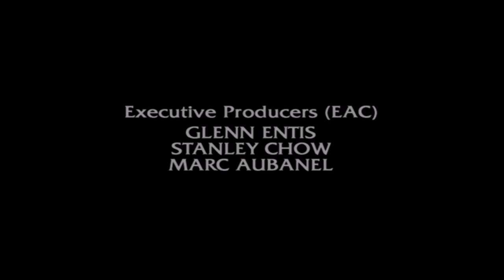Def Jam Vendetta D Mob more like D Cob.... (Finale)